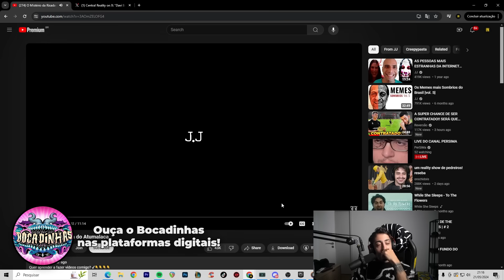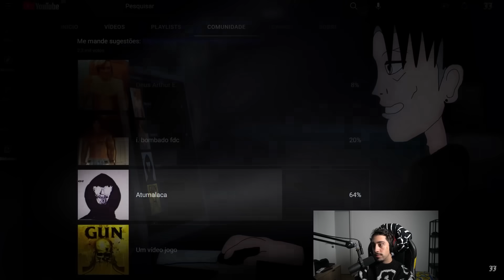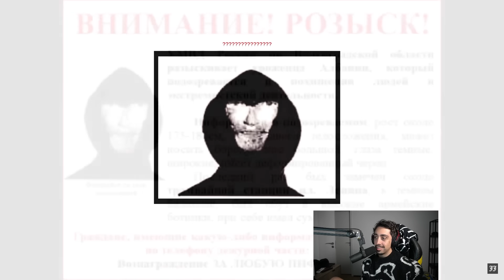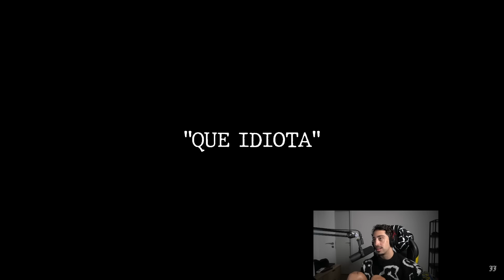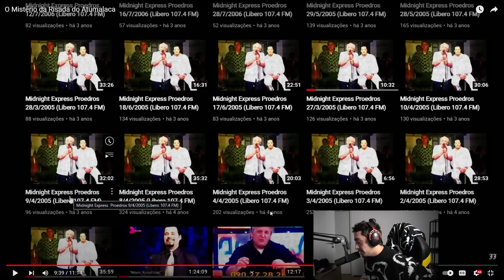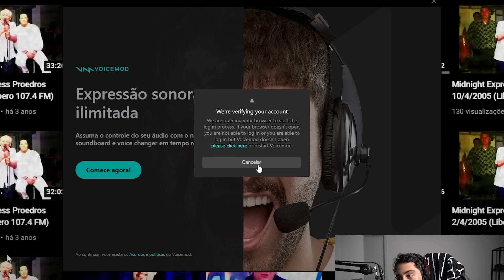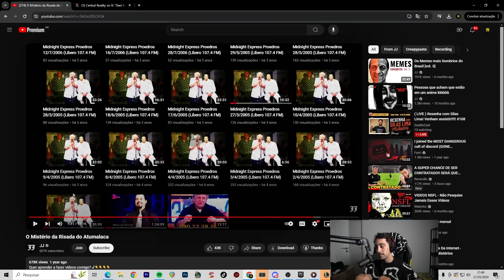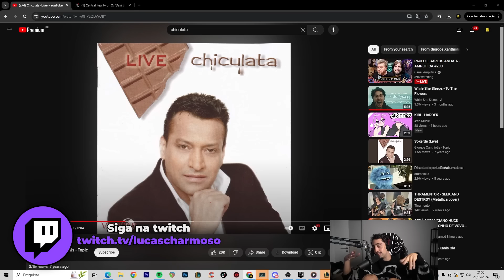ENTENDENDO A ORIGEM DO ATUMALACA